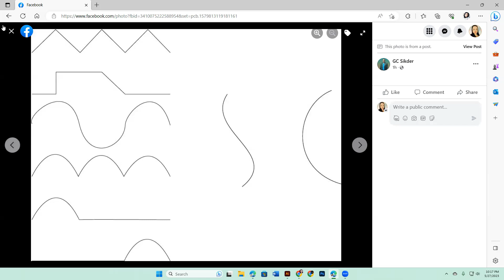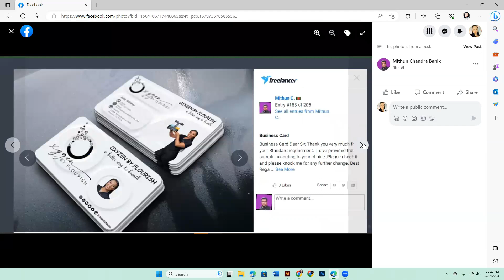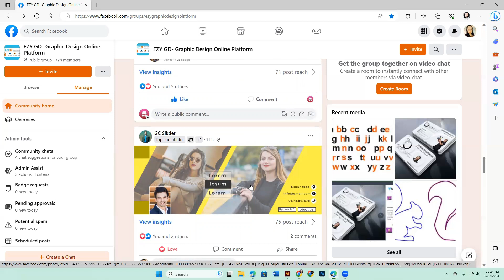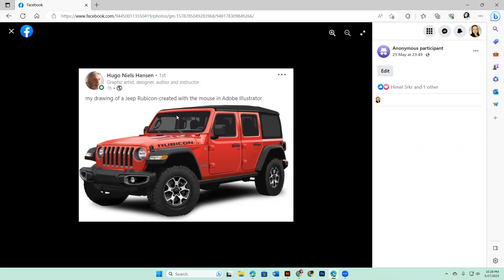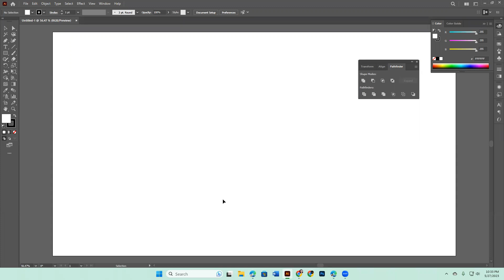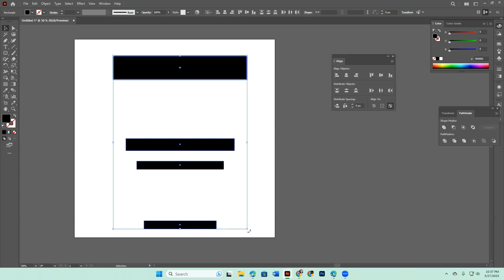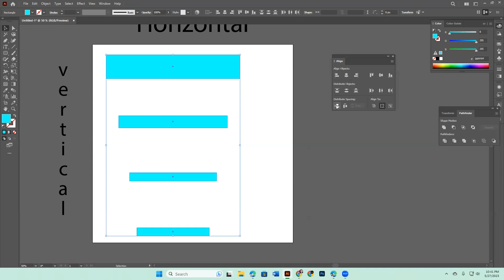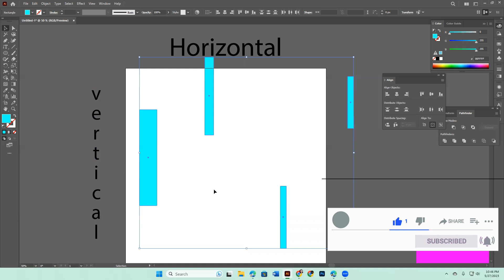Adobe Illustrator - Blend Tool || Alignment || Pattern with Blend Tool || EZY GD || Part 01